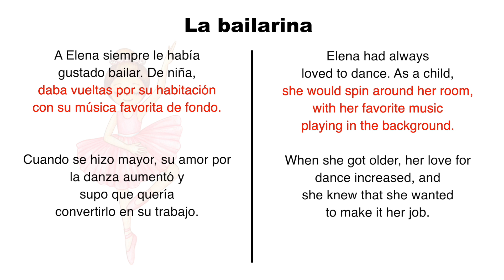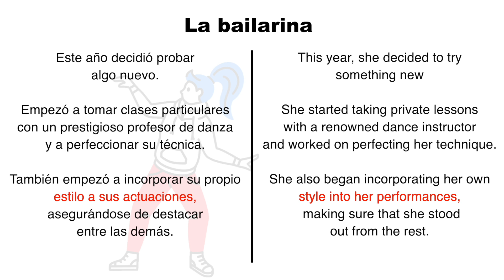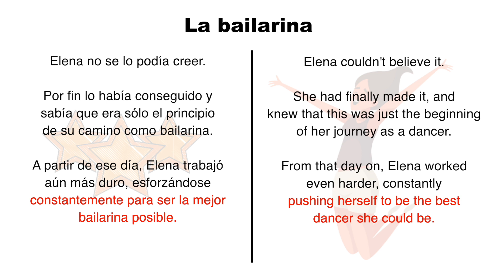Spanish Short Story - The Dancer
Other helpful Spanish Learning and Spanish Listening Practice.

One of the best ways to Learn Spanish is by reading short stories. That’s why we created this series to show both English and Spanish subtitles, that way you can learn and improve your Spanish comprehension